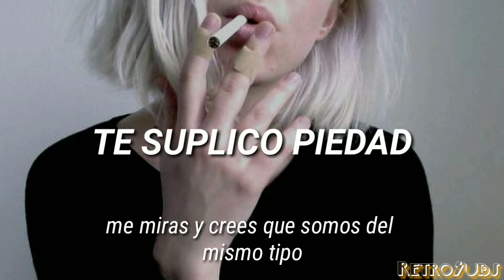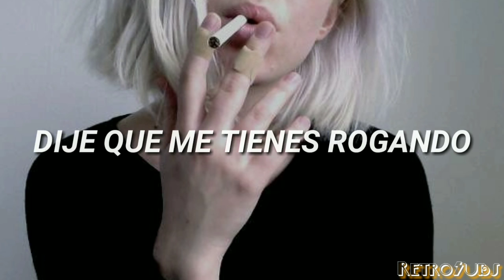Mercy Duffy Sub español TzsKjvR6l9I